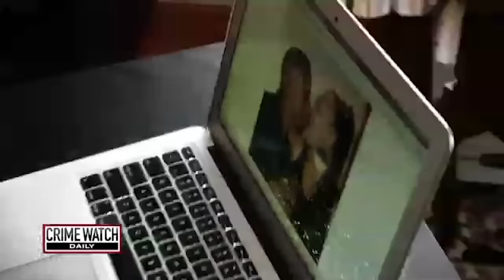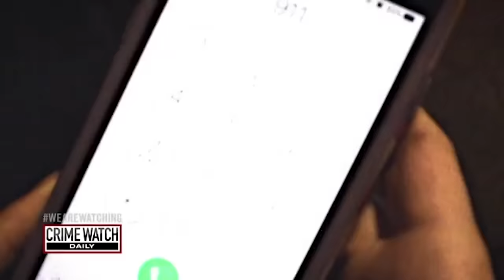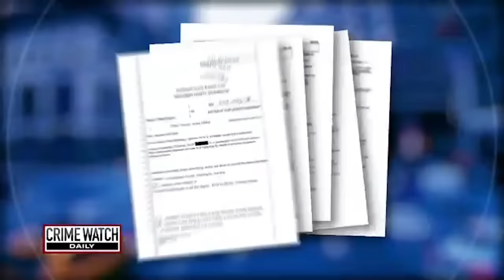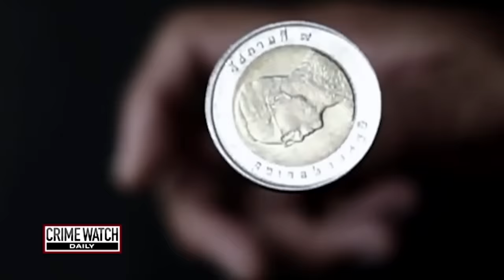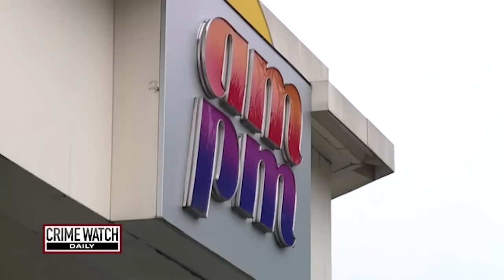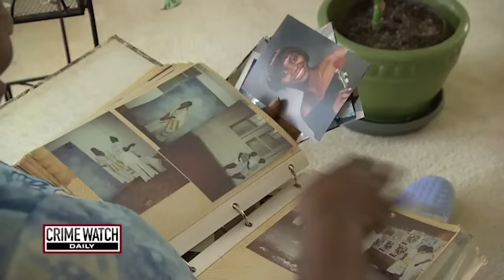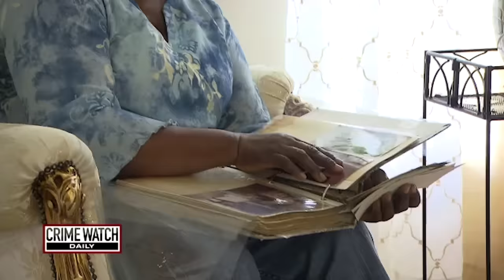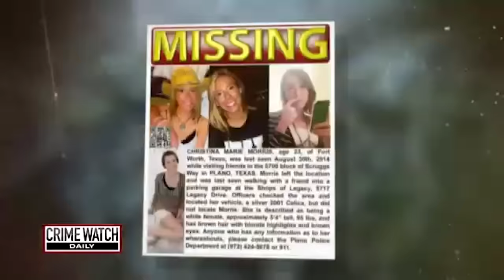Man claims wife's shooting in heated argument was a tragic accident - Crime Watch Daily Full Episode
In this episode of Crime Watch Daily: A tragic accident? Or a calculated killing?